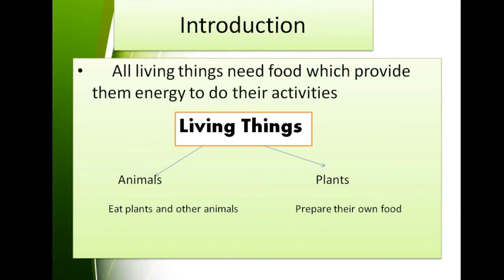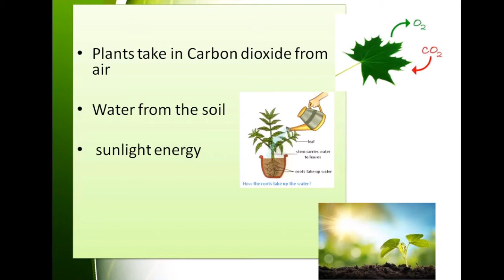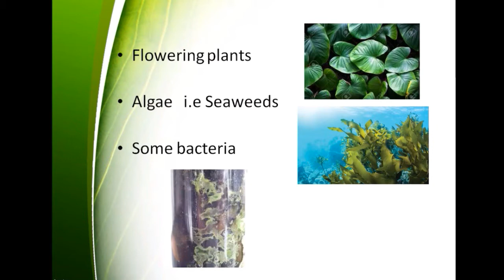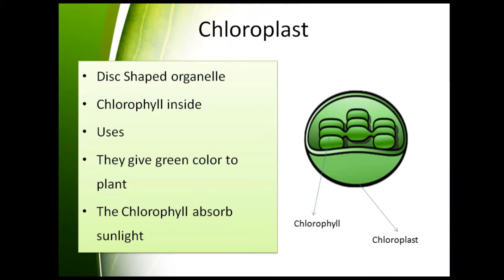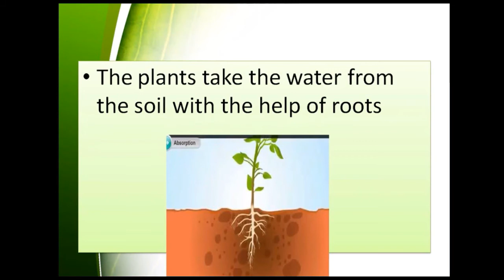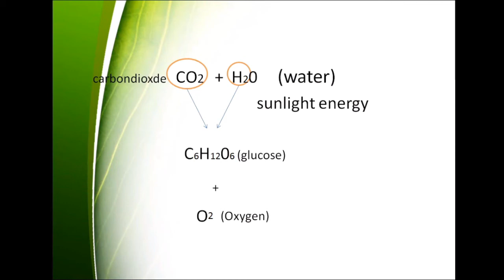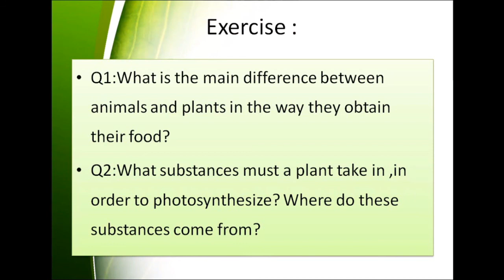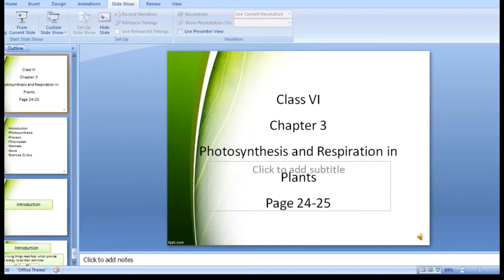Class 6, Science, Chap 3, Photosynthesis and respiration in plants, Pg. 24, 25 & 26